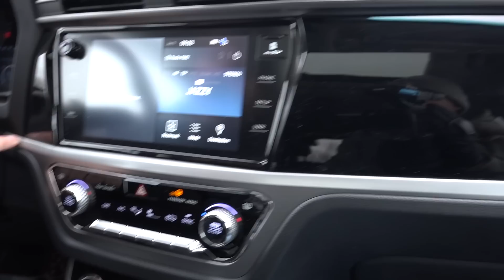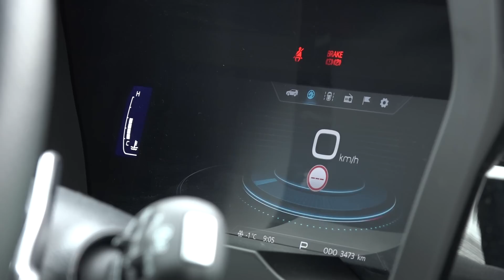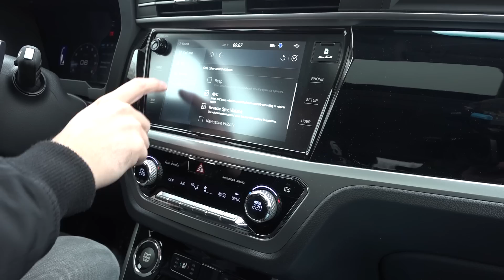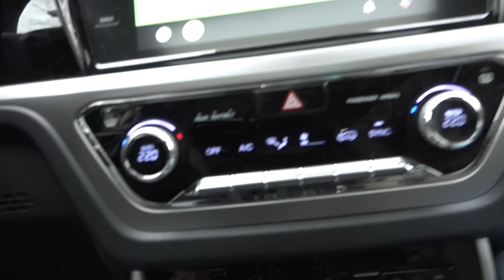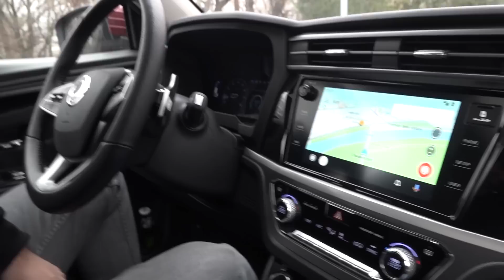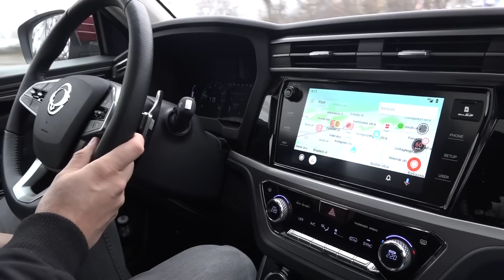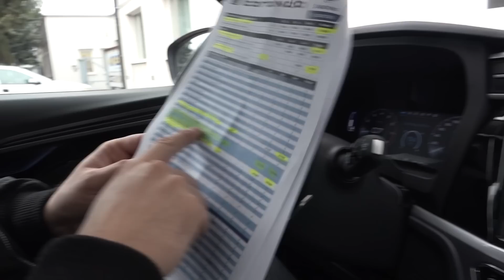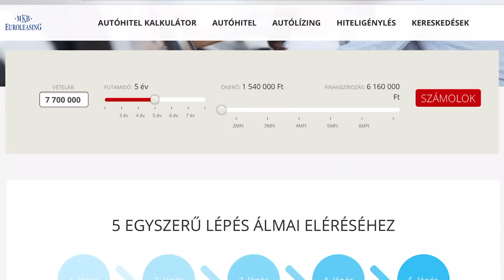Speedzone teszt: SsangYong Korando C300: Mindent bele!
Hajrá, Kovács néni! - mondták a Mahindránál és Kovács néni belecsapott. Ezek szépen, csendben itt nagyon eltaláltak valamit.